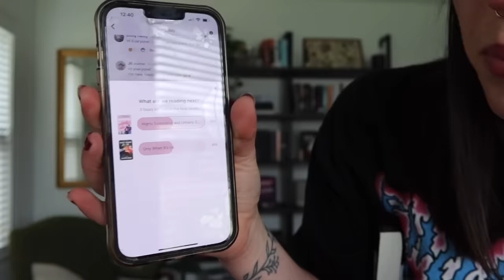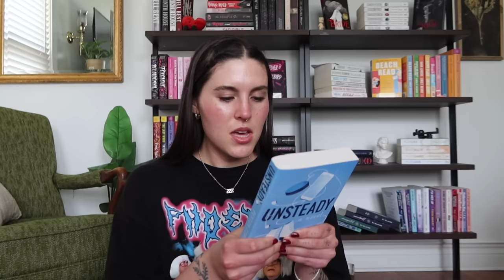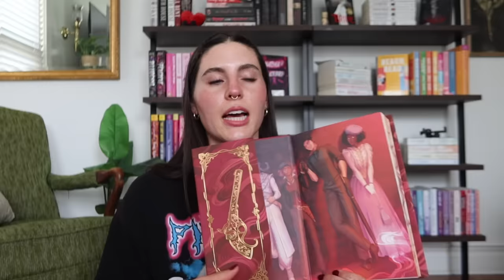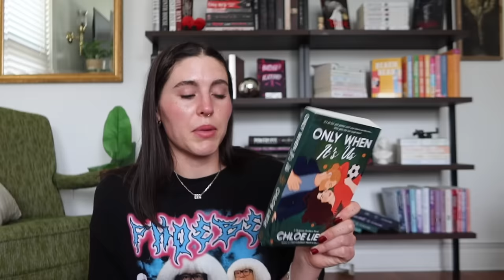TBR jar chooses my reads 📖 APRIL TBR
xo!